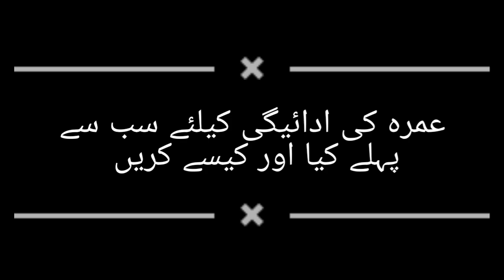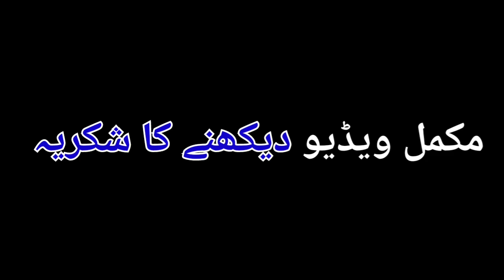umrah ka niyyat aur tariqa tarika I عمرہ کی نیت اور طریقہ l haj2024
umra ka tariqa,
umrah karne ka tarika,
umrah karne ka asan tariqa,
umrah ka tariqa,
umrah karne ka tarika in urdu,
umrah ka asan tariqa,
umrah karne ka mukhtasar tariqa,
nawafil,
niyyat,
tariqa,
haj2024,